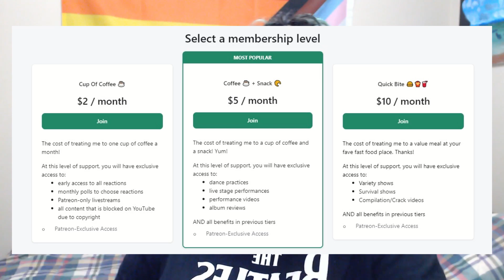Pop Singer Honest Reaction to NMIXX "Roller Coaster" M/V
Okay, so I didn't exactly dislike NMIXX before, but I'd never heard anything I really *liked* from them (O.O, TANK, DICE). I really wanted to give them a good shot, though. I want to like them!!! "Roller Coaster" was such a pleasant surprise hahaha.

CHAPTERS:
0:00 Intro
1:19 I. Didn't. Like. NMIXX 😣
3:34 Dance Practice Preview
5:14 M/V Reaction
8:46 My mind has been changed!
10:33 Band LIVE Preview
11:04 Give me suggestions!